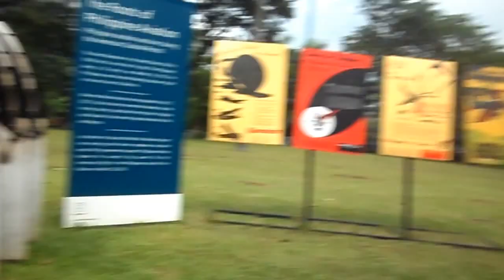A Jado Matthew Independent Production "WHERE IS MY DIGICAM?" starring Jado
Warning: Some scenes may make you nauseous or give you a headache.